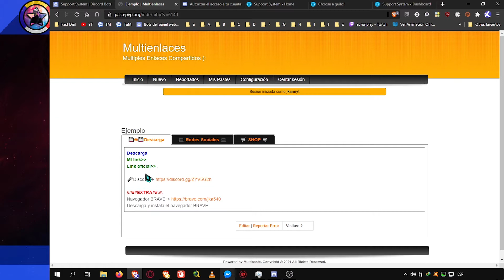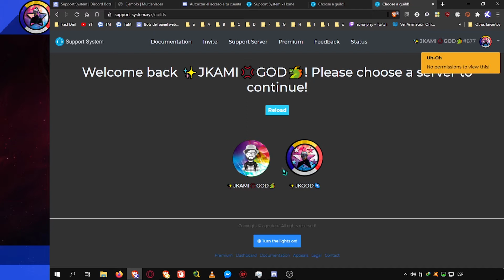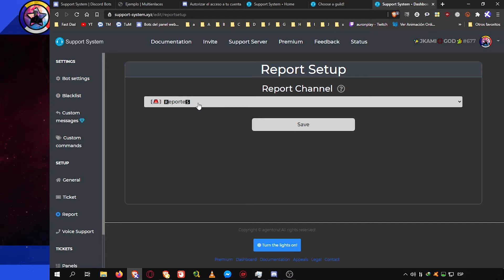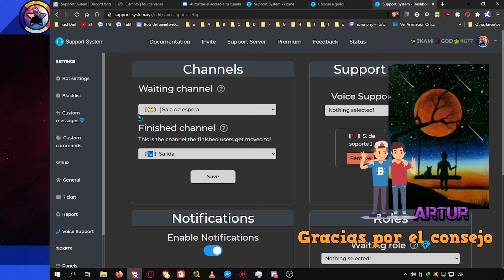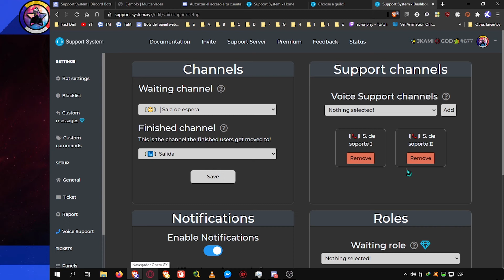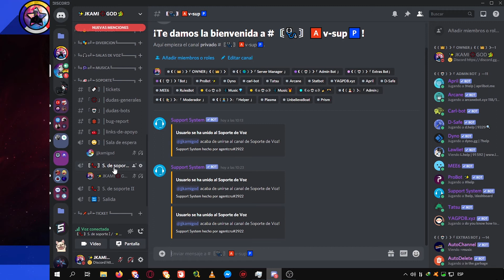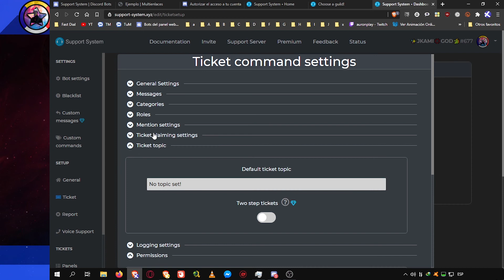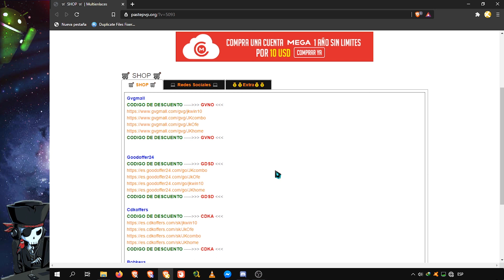🤖 Support System 💻Bot de soporte 📡 Discord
💀Descripción💀
El único bot de Ticket que necesitarás. ¡El sistema de soporte, sugerencias y ventas los gestiona todos! El mejor robot de entradas que existe.

IMPORTANTE: Desactivar los bloqueadores de publicidad
 ♬Song:

▂▃▅▆█💀💀▬Programas usados▬💀💀 █▆▅▃▂
💻After Effects CC   💻Media Encoder
💻Camtasia Studio  💻Format Factory
▂▃▅▆█💀💀▬Notas-Extras▬💀💀 █▆▅▃▂
▬✂️*#▬Anuncions por arcortadores